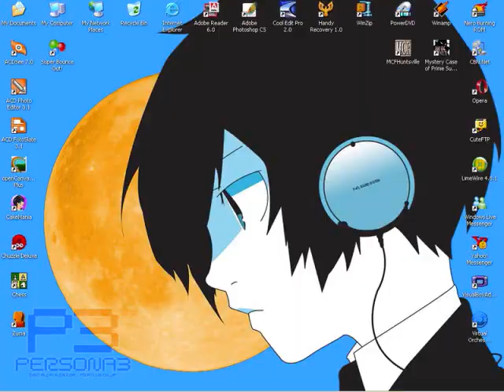persona 3 minato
here are all the thing i like about minato on persona 3